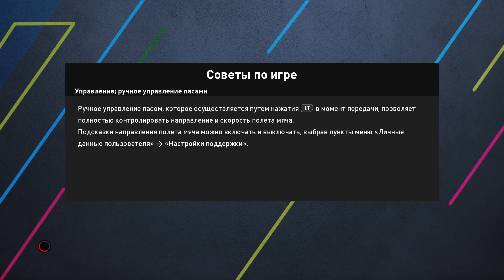O'ZBEKISTON vs PELE , KROYF , KUMAN AFSONALARGA QARSHI ● O'RTOQLIK O'YINI ! PES 21